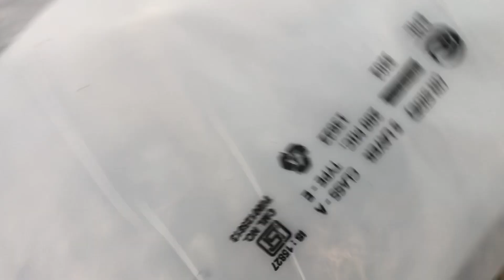New polyhouse construction fan and pad system